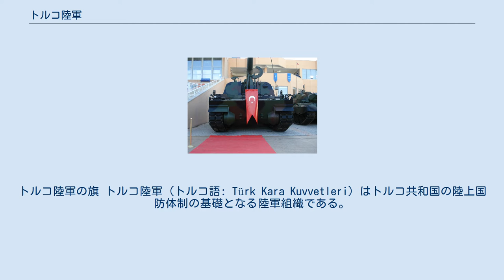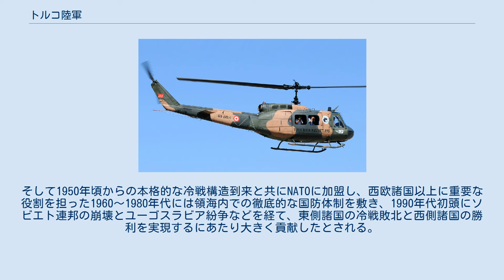トルコ陸軍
トルコ陸軍の旗 トルコ陸軍（トルコ語: Türk Kara Kuvvetleri）はトルコ共和国の陸上国防体制の基礎となる陸軍組織である。
 設立は第一次世界大戦の敗戦から始まる一連の動きにより1920年であり、第二次世界大戦ではドイツからの要請をかわし続けたために終結まで中立国だったが、冷戦初期から西側諸国としてNATOによる集団的自衛権維持と、国益に沿う個別的自衛権行使を担当している。
PKOなど国連関連の活動にも積極的に参加すると共に、近代的な装備を保有する世界全体で10位以内に入るとされる強大な戦力を持つ陸軍である。
 東西冷戦時代初期からの集団安全保障体制NATO機構軍の原加盟国であると共に、キリスト教国以外で唯一のNATO加盟国として、2015年現在総定員数約65万人を誇る陸軍組織によって広大な国土を防衛しており、国民皆兵制度を実施している強大な陸軍組織を持つ国家である。
首都アンカラが所在するアナトリア半島はもちろんの事として、欧州側にも国土を保有する国として地政学的に非常となるNATO加盟国全域に対する重要な戦略的要衝としての役割を担っている。
東ヨーロッパから黒海にかけての集団的自衛権行使によって、隣国ギリシャ軍と共に「バルカン半島の主要な西側反共国家」として、東西冷戦時代を通じて有効な抑止力で有り続けた。
 現在は冷戦崩壊後の陸軍近代化に力を入れており、成人男子に対する徴兵制は第二次大戦前から一貫して維持しているが、21世紀初頭からは組織の効率化や新型国産戦車アルタイの製造開始など新時代に機動的に対応可能な国防力整備に力を入れている。
第一次世界大戦でオスマン帝国が解体されて以来自主国防体制を強化してきたが、その後の第二次大戦では中立国家としていずれの陣営にも参戦しなかった。
そして1950年頃からの本格的な冷戦構造到来と共にNATOに加盟し、西欧諸国以上に重要な役割を担った1960～1980年代には領海内での徹底的な国防体制を敷き、1990年代初頭にソビエト連邦の崩壊とユーゴスラビア紛争などを経て、東側諸国の冷戦敗北と西側諸国の勝利を実現するにあたり大きく貢献したとされる。
 明確な国防方針と共に冷戦終結に至るまで一貫して西側諸国として独立を守ったトルコ共和国は、現在もドイツ連邦軍などと共にアメリカ合衆国軍とのニュークリア・シェアリング協定を締結している為に、実質的な核抑止力を保有している国家である。
 ハッキャリ山岳コマンド旅団の兵士 ACV-15 T-155 Firtina UH-1